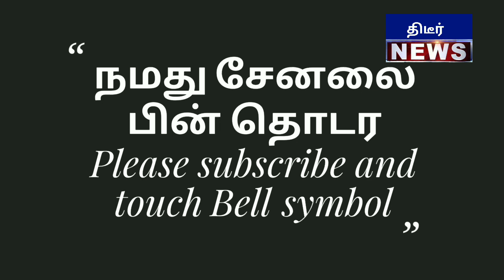பாஜக பொதுச்செயலாளர் சூர்யா சிவா எங்கே போனார்! திருச்சியில் குவிந்த பாஜக தொண்டர்கள் போராட்டம்